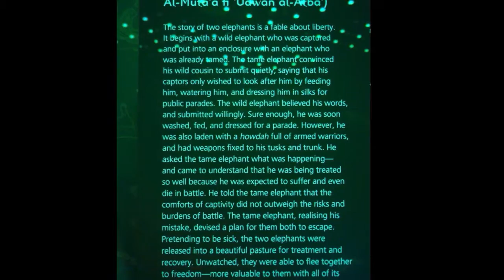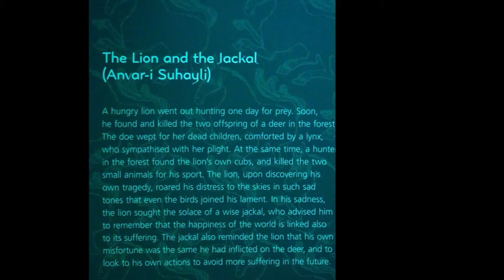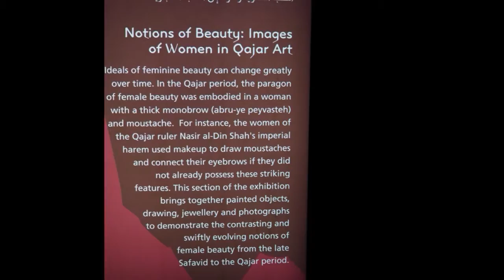Museum Of Islamic Art Doha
A short slide show from photos I took during my visit at the Museum of Islamic Art in Doha. A great museum, very well thought. What I missed though is some kind of background music, giving an ambience that would put my more into the Islamic world